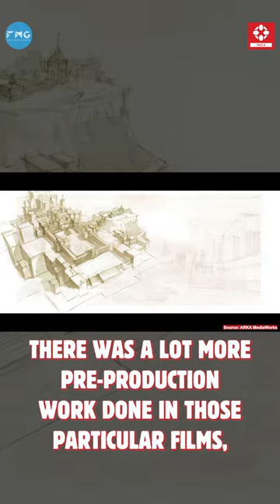Watch how S.S. Rajamouli’s Mind-Blowing Insights That Changed the whole cinematic experience!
About IGN India

Welcome to IGN India's YouTube channel - your ultimate hub for gaming, movies, TV shows, comics, and everything in between. Our team of expert writers and creators bring you the latest news, reviews, and previews on the hottest video games, upcoming movies, and TV shows, along with in-depth analysis of the latest tech gadgets and gear.
With exclusive interviews, deep dives into your favourite franchises, and coverage of the biggest events in entertainment and gaming, our content is tailored to cater to the needs of hardcore gamers, pop culture enthusiasts, and anyone looking for something to watch or read.
Whether you're a console gamer, PC enthusiast, or simply looking for the latest news and reviews, IGN India is the go-to channel for you.